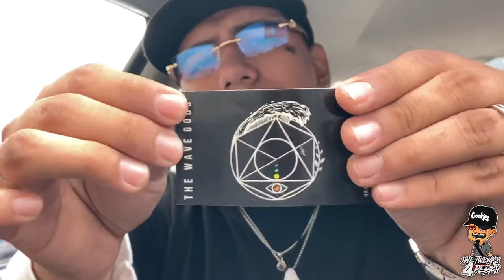Wave Gods Official Sunglasses Review/Unboxing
@officialwavegods on instagram!
Be sure to check out their other high vibration products and jewelry. Wish you nothing but luck on your spiritual journey!